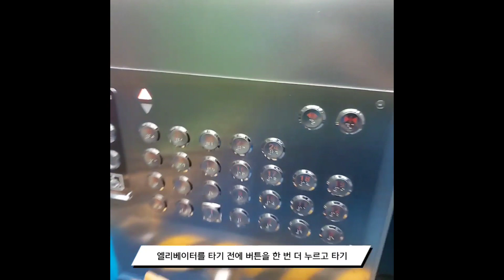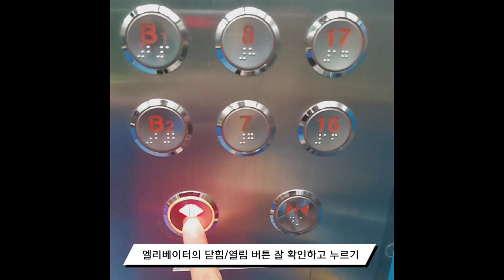💬 노약자 문 부딪힘 사고를 예방하려면? 안전사고 예방법!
▶ [ #05 ] 💬 노약자 문 부딪힘 사고예방법!
▶ by KoELSA 크리에이터｜3기_💎왕은지

💙KoELSA 크리에이터 3기 활동이 시작되었습니다!
정성이 가~득 담긴 영상이니 따뜻한 마음으로 시청해주세요~ (｡･ω･｡)o ♡